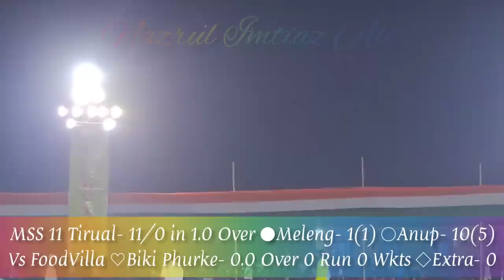♡Foodvilla Vs MSS Sarfaraj ♡Final ☆ Abu Nechim & Vreegu Kashyap ☆Teok Cricket Tournament 2023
MSS Sarfaraj 11 Golaghat  Vs Foodvilla Teok
Final Of Teok Day Night Cricket Tournament 2023
Total PrizeMoney Rs. 2,50,000
Toss- Won by FoodVilla decided to Field
Result- MSS Sarfaraj 11 Golaghat Won by 5 Runs